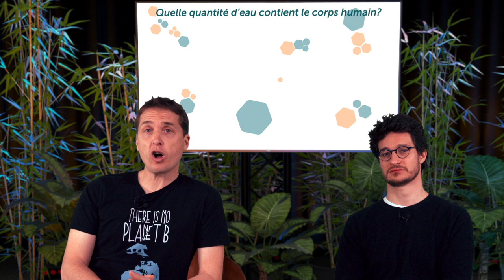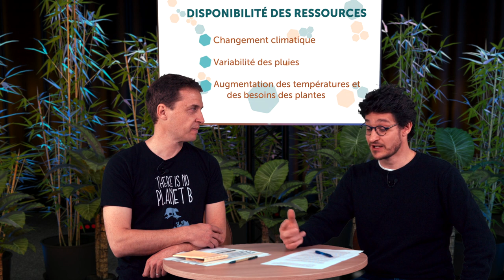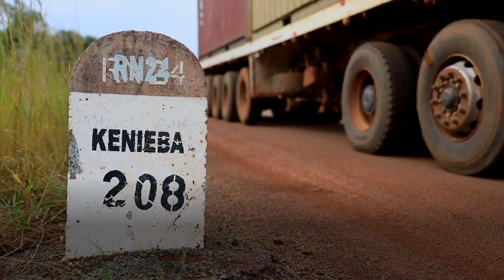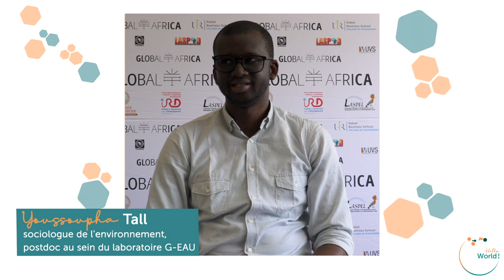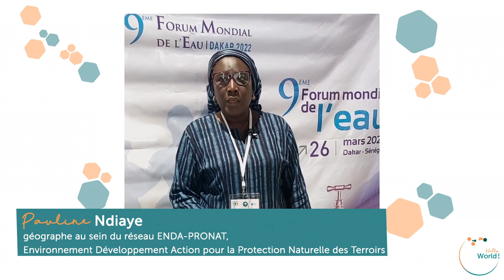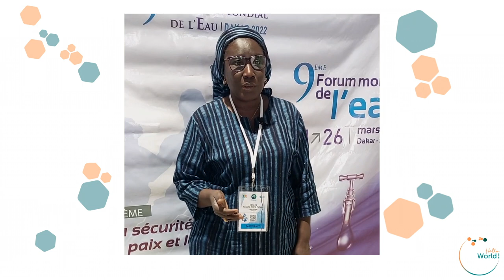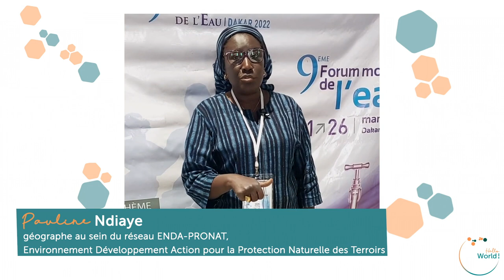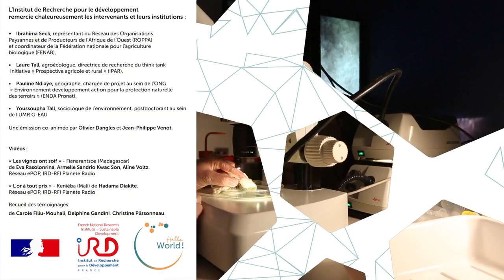hello world ! #4 Eau et durabilité: quels enjeux et quelles réponses?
Eau et Durabilité :
Quels enjeux, quelles réponses ?